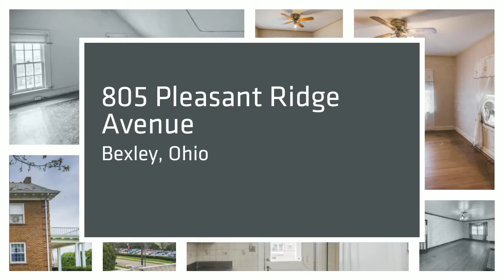805 Pleasant Ridge Avenue, Bexley, Ohio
805 Pleasant Ridge Avenue, Bexley, Ohio